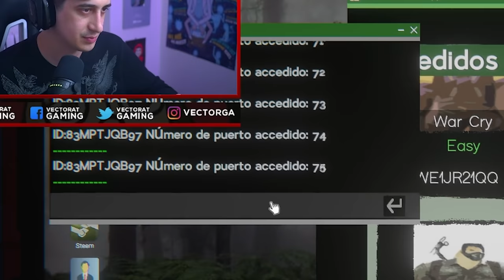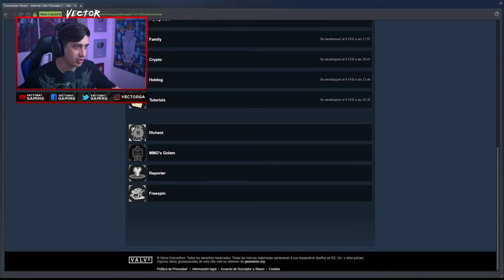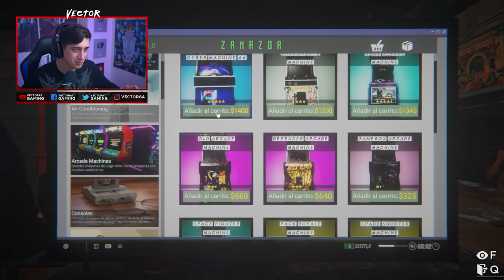LA PALOMA CIBERNETICA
El fin de la paloma cibernetica señores!!